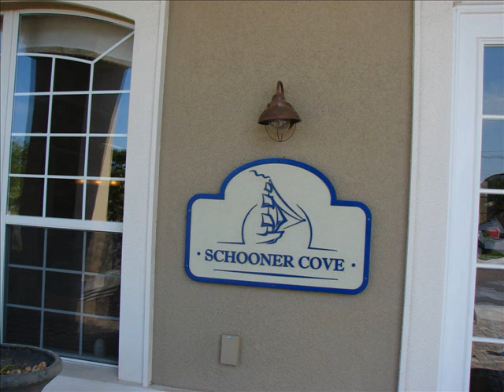Schooner Cove New DR Horton Townhomes South Tampa Florida